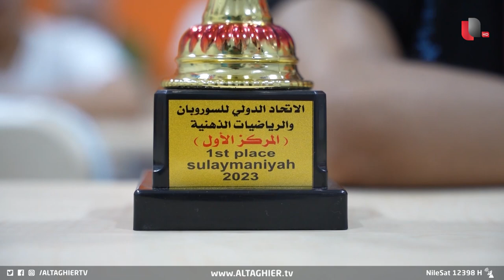العراق قادم بقوة.. اطفال عراقيون سيتفوقون على الاطفال اليابانيين !! | تقرير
إلى مدينة الفلوجة في محافظة الأنبار، حيث يلتقي العشرات من الأطفال الموهوبين داخل مركز صغير، يمارسون فيه تقنية السوروبان والرياضيات الذهنية، وسط إشادات كبيرة بالمراكز والجوائز التي حققوها محليا ودوليا.
تقرير - أحمد فلاح
موقع قناة التغيير الفضائية  الالكتروني